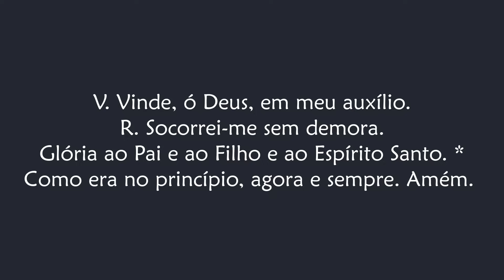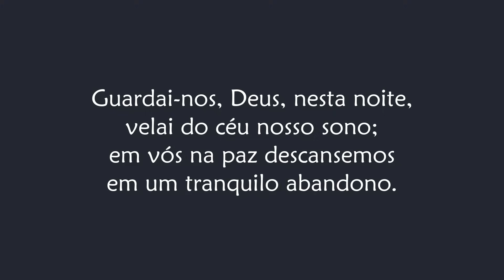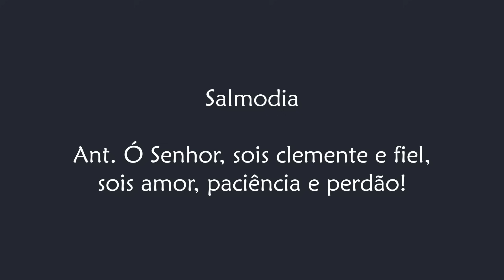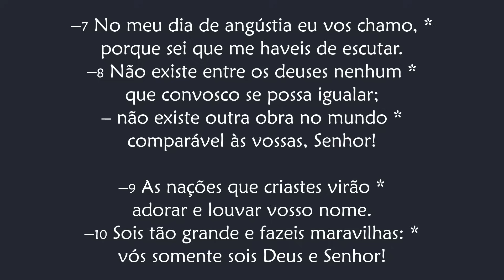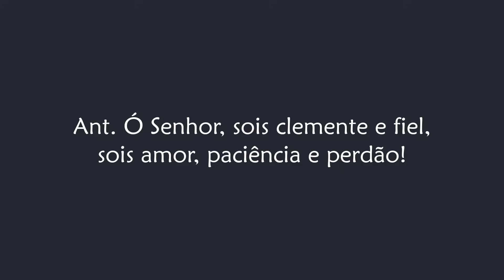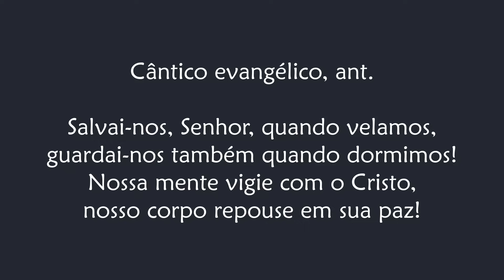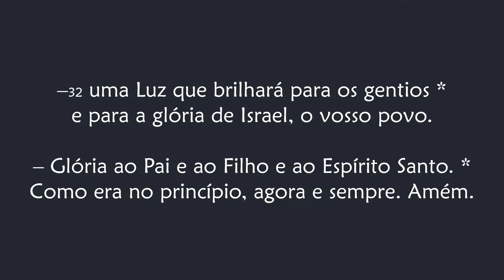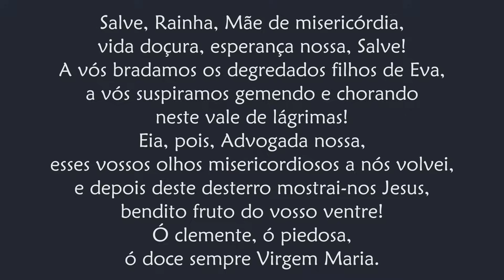Completas de Segunda-feira